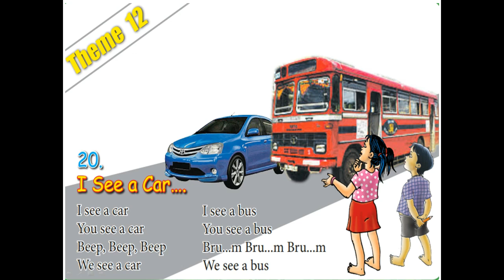I see a car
Activity based oral English
Grade 1
Song 20